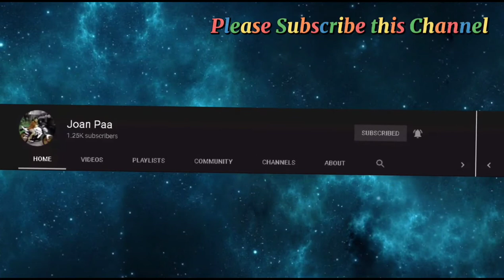AIR SUPPLY & CARPENTER MIX//COVERED BY: ROTHERPAUL HERUELA & RIO HERUELA